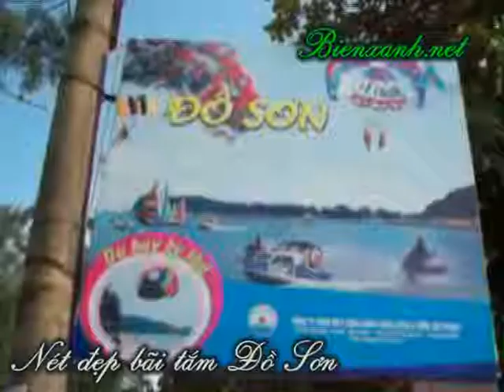Bai bien Do Son bienxanh net